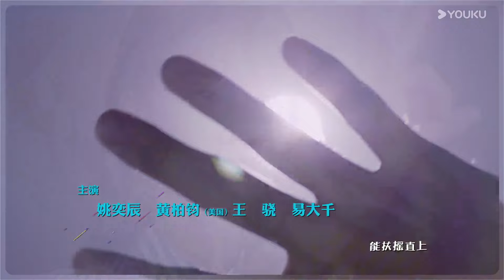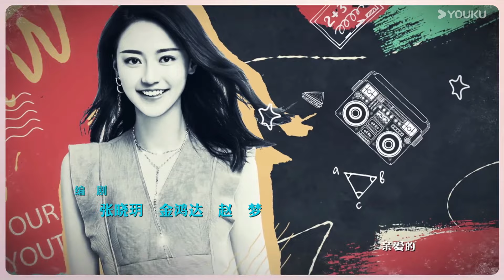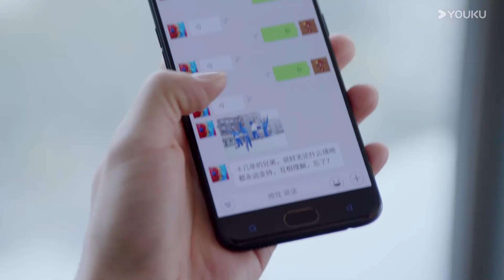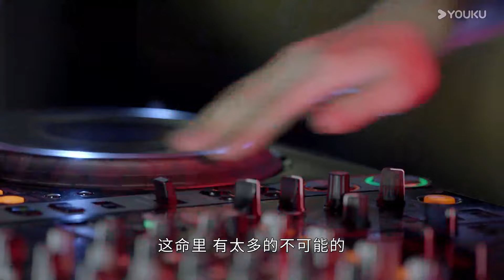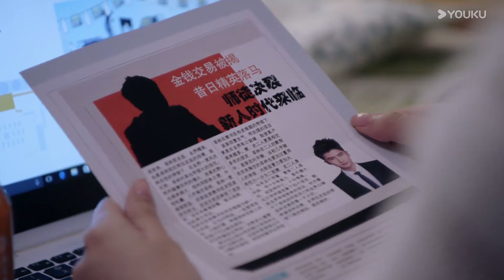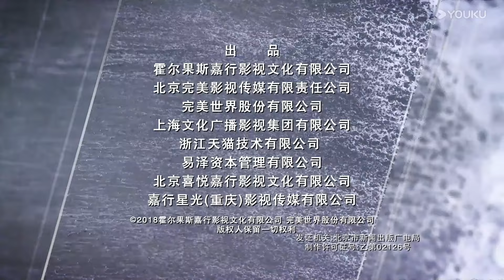[Em Juventude] EP02 | In Youth | Zhang Yunlong / Qiao Xin / Liu Ruilin / Huang Mengying | YOUKU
[Em Juventude] Lin Zikai, uma garota pura, gentil e justa, teve a sorte de entrar para a empresa de relações públicas de filmes, mas, infelizmente, acabou se envolvendo com seu chefe genial, Fan Shuchen, um membro de uma família rica.

⭐ Estrelando: Zhang Yunlong / Qiao Xin / Liu Ruilin / Huang Mengying / Dai Si / Yao Yichen

00:00 O site internacional youku.tv está agora disponível!
02:00 Baixe o aplicativo YOUKU International para ter acesso antecipado ao programa completo.